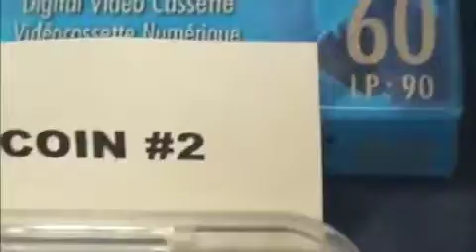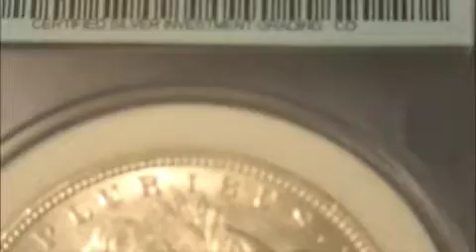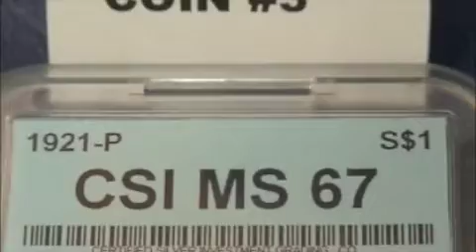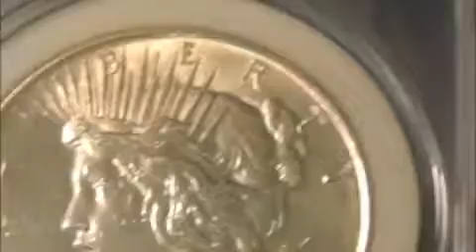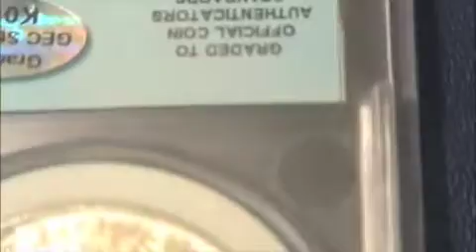(7) Morgan Silver Dollar and Peace Dollar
Rick Probstein
Ebay Store: Probstein123

Cash for Rare Coins and vintage tobacco, candy, caramel cards, and pre-1975 only baseball cards
Wanted: Signed Sports Memorabilia, Mickey Mantle items, Game Used items